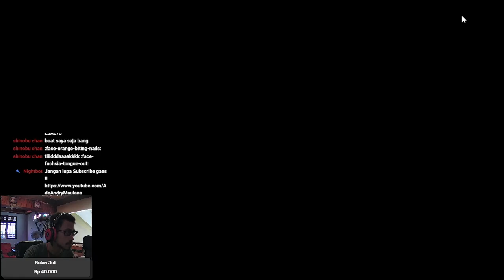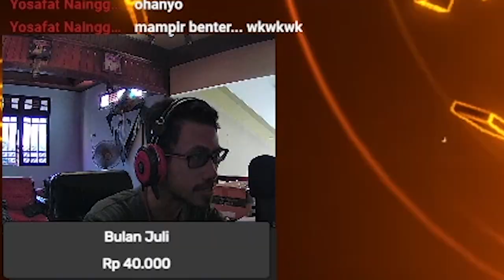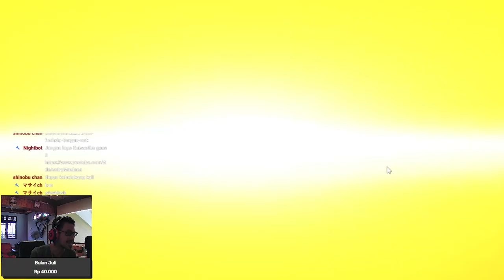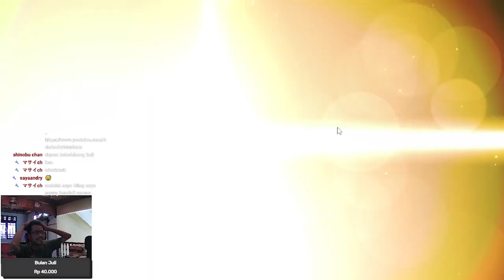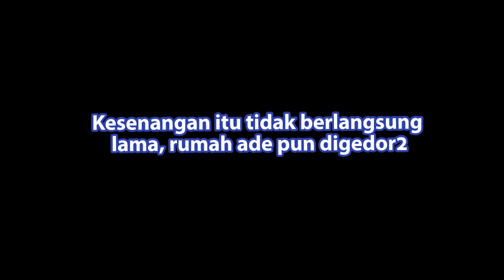VIEWERS BIKIN PANAS !! 🤬 - Gacha Florine dan Fia Alchemy Stars #10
【 DISCORD SERVER! 】